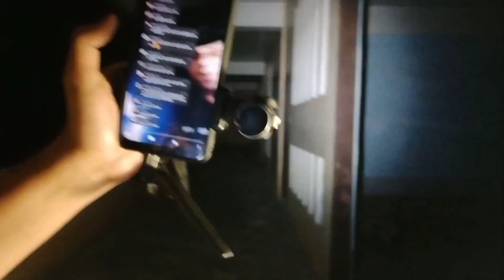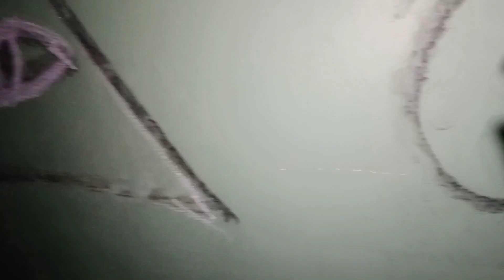KAYA MO BA WALANG ILAW SA DILIM? | LIGHTS OUT CHALLENGE |HAUNTED SCHOOL | LAGIM SA DILIM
Kaya mo ba mag isa sa dilim

TEAM Kilabot

@Adventure Daks Explores
@Santiago TV
@Retzel18 haunted exploration

Team Sindak
@NIVRAM DAKEL TV

Pinoy Ghost hunters

@Donzkie goshtv
@Wakadu Sembrano
@APO LAKAY

also watch

@Goosebumps TOP 5
@Sir Creeps

Para sa nais tumulong sa ating exploration
Gcash number: Arnel M